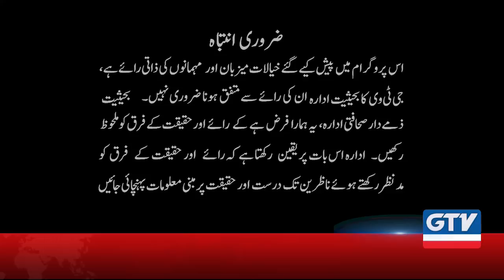Media Comments Hurt Players Says Faisal Iqbal | G Sports with Waheed Khan 19th November 2019